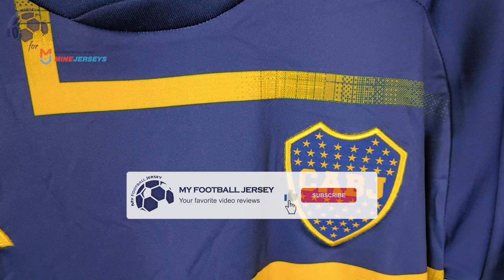Boca Juniors Third Jersey 2024 (Minejerseys) Fan Version Unboxing Review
Discover the Boca Juniors Third Jersey 2024 (Fan Version)
Watch till the end to see how the Boca Juniors Third Jersey 2024 (Fan Version) fits!
If for some reason the link for the Boca Juniors Third Jersey 2024 doesn't work, write a comment about it, I will reply as soon as possible.

The Boca Juniors Third Jersey 2024 (Fan Version) costs only 26.99 $! ** Shipping INCLUDED **

Find out the measurements of the Boca Juniors Third Jersey 2024 (Fan Version).
Size: Medium
Jersey Width: 51 cm
Jersey Length: 75 cm
Model Height: 175 cm (5 ft 9 in)
Model Weight: 73 Kg (161 lbs)

Timecodes
00:00 Overview
00:19 Details View
01:09 Pricing
01:52 Dimensions & Try On

Please watch the Boca Juniors Third Jersey 2024 (Fan Version) video review in 1080p (HD)